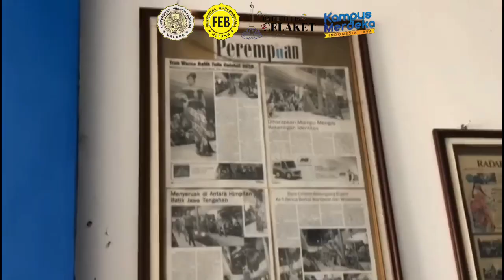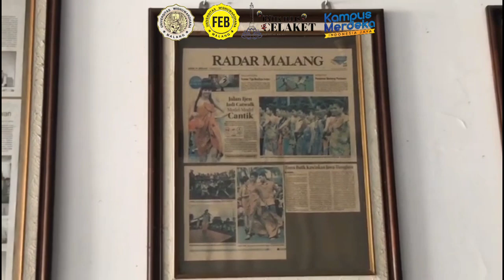MAGANG PKKM DI BATIK TULIS CELAKET MALANG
LAPORAN PELAKSANAAN KEGIATAN MAGANG IMPLEMENTASI KEPUTUSAN MAHASISWA MAGANG DALAM PRODUKSI PRODUK DI BATIK TULIS CELAKET MALANG